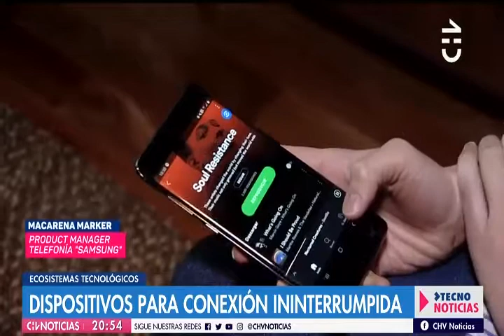CHV | Académico UNAB aborda los "ecosistemas tecnológicos"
CHV - 7 de julio

El Dr. Luis Amigo, director de Ingeniería en Automatización y Robótica de la U. Andrés Bello, participó en una nota para el noticiero central de Chilevisión sobre "ecosistemas tecnológicos". Esto es, la posibilidad que presentan los dispositivos actuales de conectarse entre sí y dar continuidad a las acciones de los usuarios aplicando inteligencia artificial.